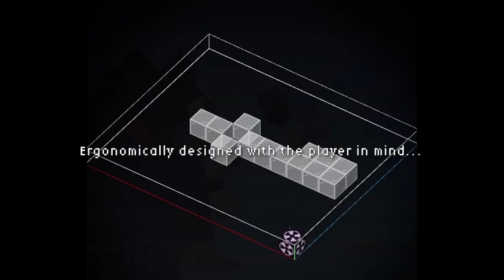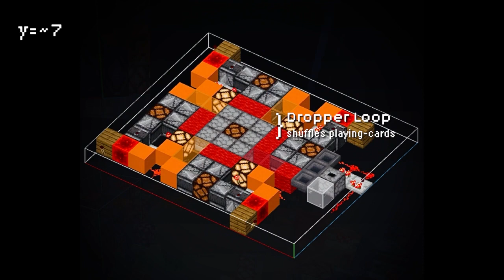MECKENICAL REDSTONER | card table shuffle/dealer v4 + dice structure scan | MINECRAFT BEDROCK IOS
Original rec: almost 3 years ago.

If you’ve come this far, Check out the showcase video, however in this Structure Scan, I dont talk much, but I’ve finally made an informative infographic style tutorial. Tell me what you think.

This is screen captured footage from an iPad Pro, edited in ADOBE RU for iPhone 11 Pro Max.

If you have any question on the build please let me know.

Build design: MECKENICALROBOT

*where to find the cards…* my planet minecraft account. I mean, It’s a really good banner creator.

Please share if you think someone else would be interested in building it for their world.